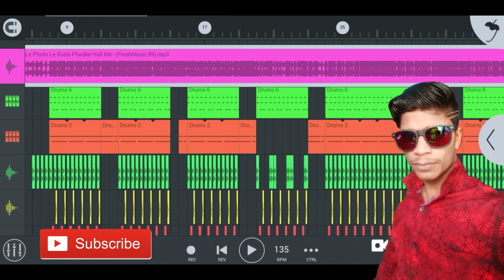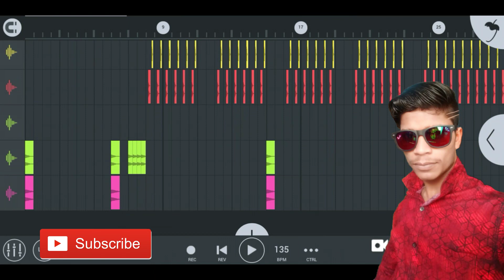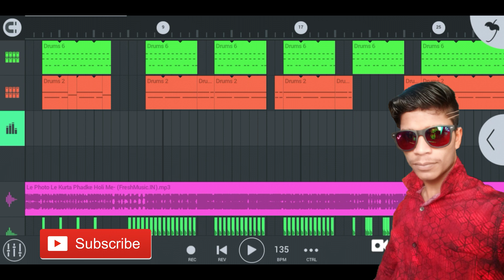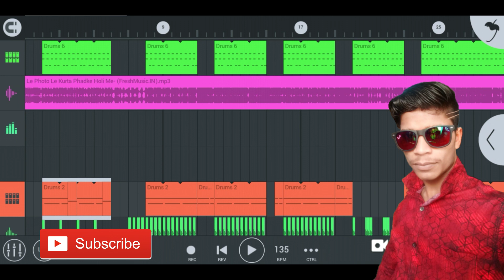Le Photo Le Le Holi Khushboo Uttam Flp+Flm Setting No Voice Dj Song Dj Bablu Raj Bardaha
Le Photo Le Le Holi Khushboo Uttam

Flp+Flm Setting No Voice Dj Song Dj Bablu

Raj Bardaha

         अगर आप को यह song अच्छा लगे तो

  ●▬▬▬▬{ Mobile Hard Remix }▬▬▬▬●

       D   💖     Mix By Dj Bablu Raj    💖    J

       अगर आप हमारे वीडियो को पसंद करते है तो

FLP+Flm में पासवर्ड लगा है पासवर्ड वीडियो में है वीडियो को पूरा देखे ! धन्यवाद

                 Mix By Dj Bablu Raj